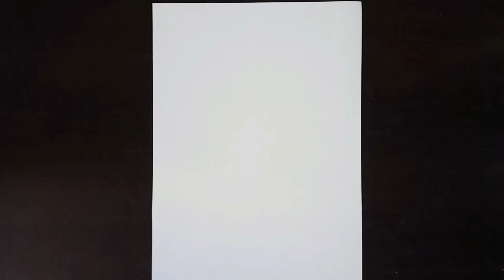Speed Drawing do Woody de Toy Story 4!!!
Neste video fiz um desenho do xerife woody!!!